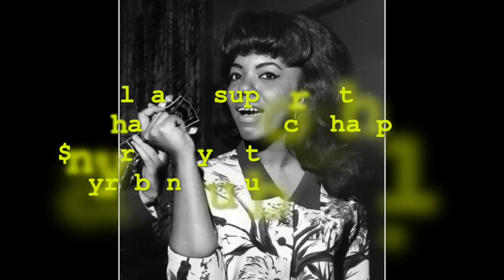How Bobby Womack's Lover/Daughter was Seduced by his Younger Brother Cecil: Mary Wells part 16